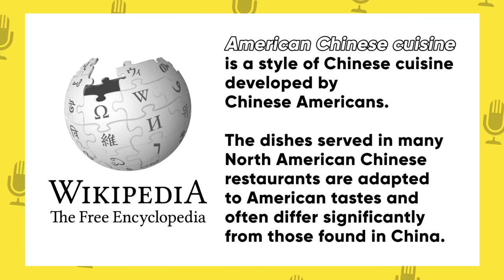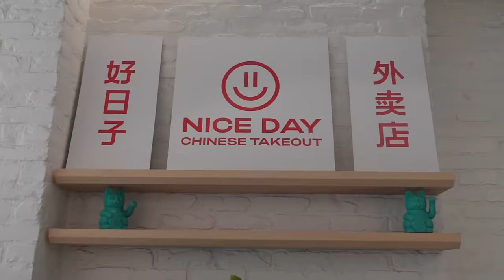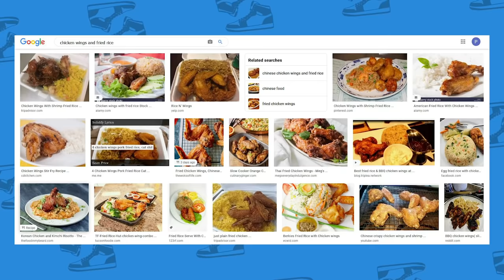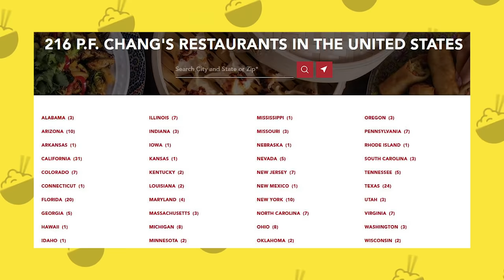Is This The BEST CHINESE TAKEOUT In the USA?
What's your favorite Chinese takeout dish?

Nice Day Chinese on BLEECKER ST.

FOLLOW THE FUNG BROS.

CAMERA //
EDITOR //